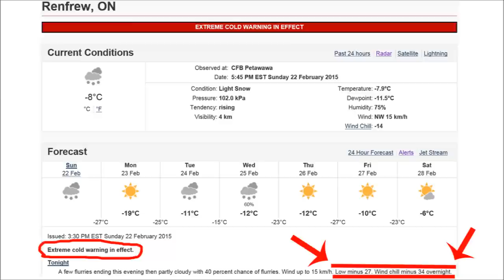Bath Time & The Ducks Seriously Needed It Today #64 Wintering Ducks & Geese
Weather is turning for the better but only for this afternoon and then back to the deep freeze again, so the ducks are getting some serious bath time today with lots of shower action happening.

After I got the snow cleared in the yard I started walking towards the garden hose and the ducks knew what I was doing and started to talk to me, the closer I  got to the pen  with the hose the more noise they were making.

There was one point today it got so warm the ducks thought they were getting out to free range today, it was like they forget I had the garden hose out for them.

Broke the tractor clearing the snow earlier today, so now I’ve got an unexpected job today taking the front end off the tractor and taking the part that broke to my neighbour to get it welded.

When I got back from my trip to my neighbours there was this  really soaked little female pekin ducks in the bath tub and she was absolutely soaked to the bone.

The duck with the eye infection is almost completely back to normal the drops worked so well.

Here is the link to the simulated fur Team Canada hat I have in stock in my eBay store

Here is the link to the Corona winter toques I’ve got that are similar to the hats I normally wear with the ear flaps.

8:13:66,20:52:89,34:43:02

Help Feed The Ducks & Geese On The Duck Adventure on YouTube